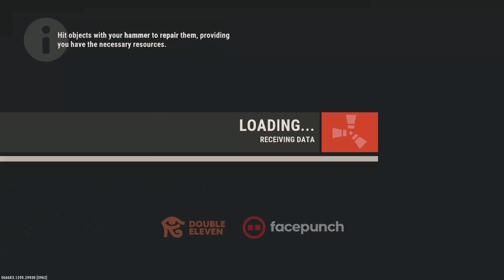We Built A Very EASY Trap Base - Rust Console Edition